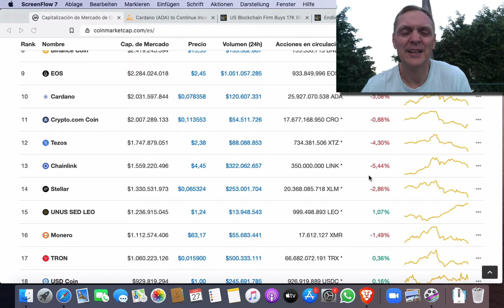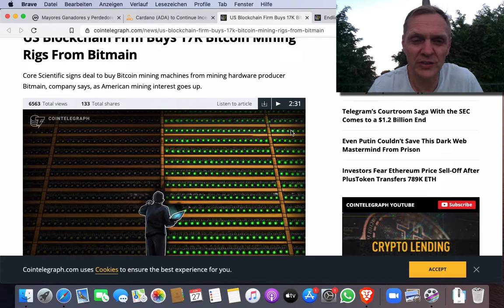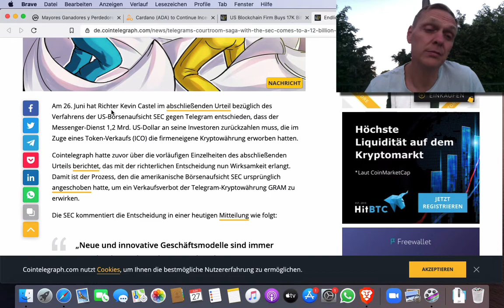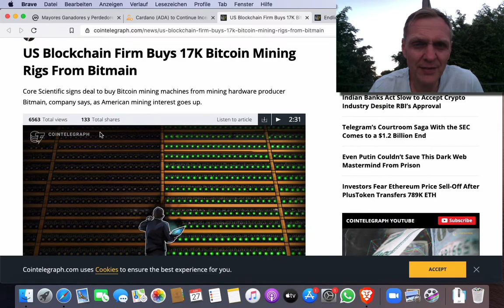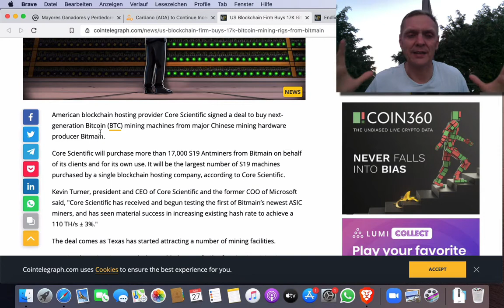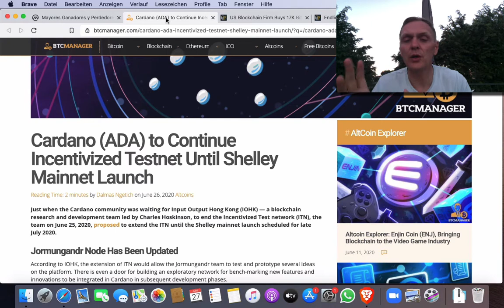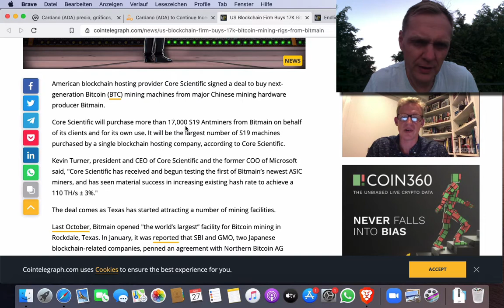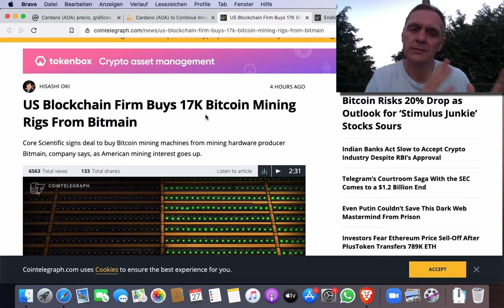‼️Buenos días cripto | Noticiero 27 de Junio 2020 | Ronny Roehrig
- Empresa americana como 17 mil equipos para producir Bitcoin
- Cardano (ADA)cambia a su red principal en fines de junio
- Telegram tiene que devilver $ 1,2 billones de dólares